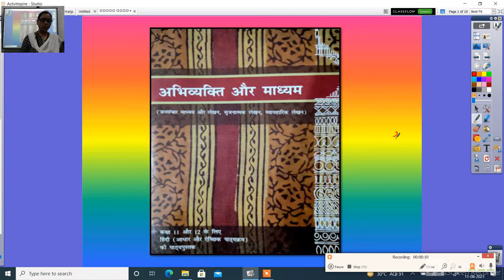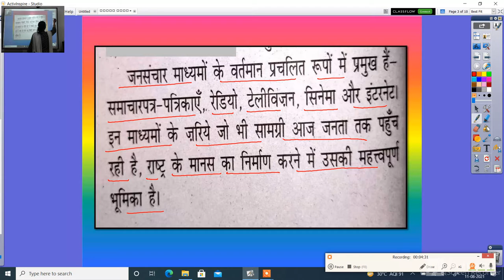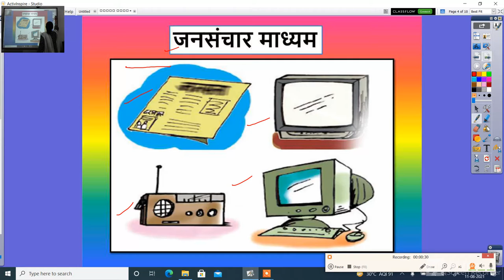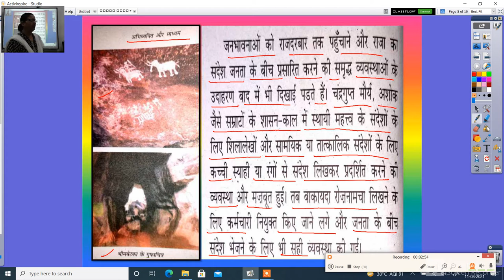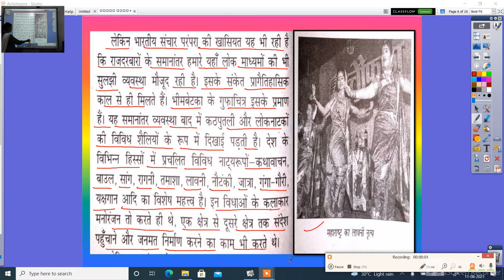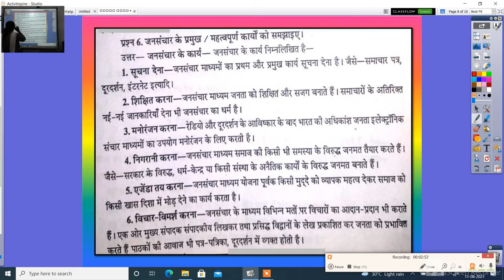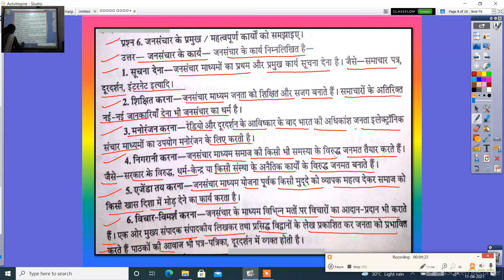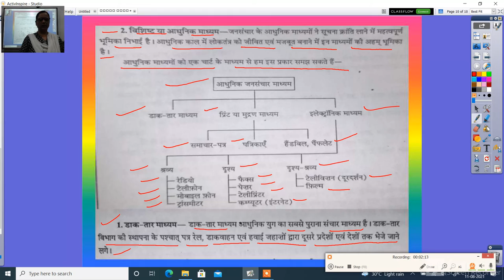कक्षा बारहवीं हिंदी जनसंचार की विशेषताएं